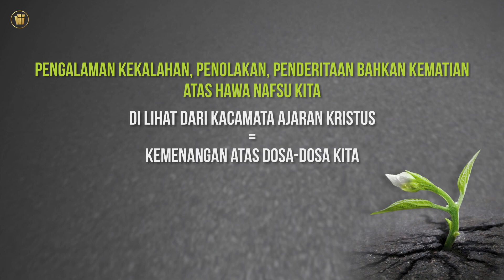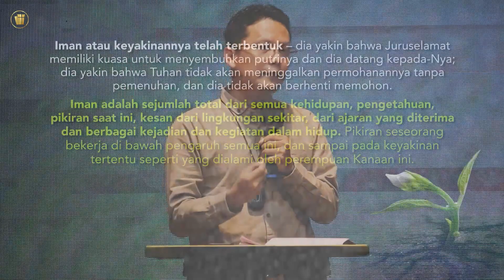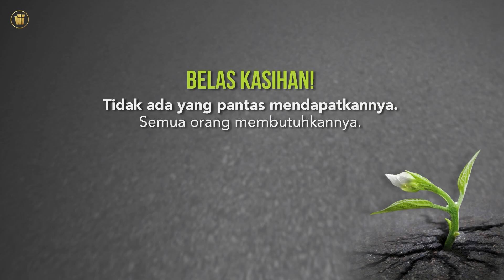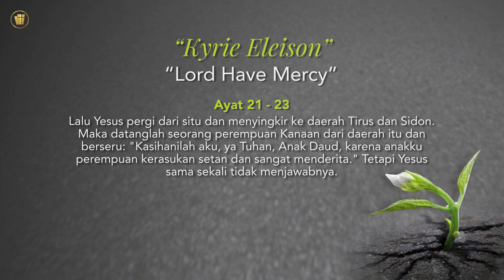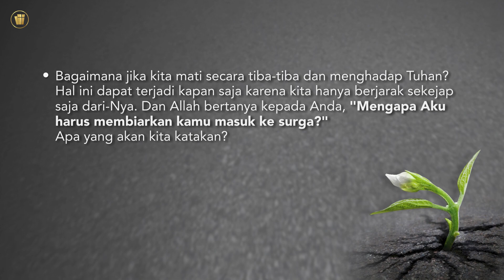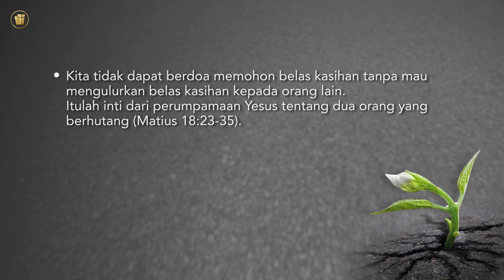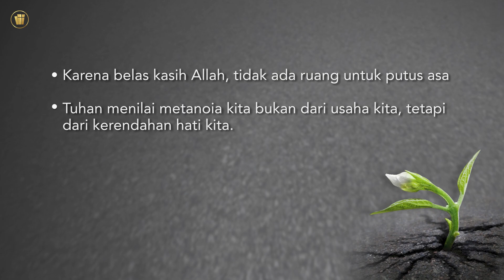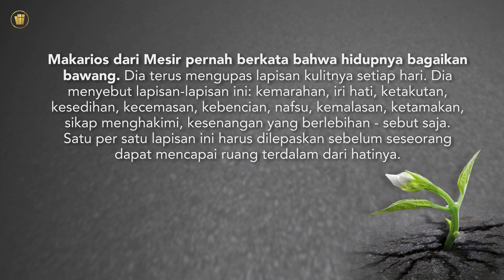PERSISTENCE. Online Experience-Gracia Community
Online Experience. Gracia Community Purwokerto. 10 Februari 2023
Theme "PERSISTENCE"